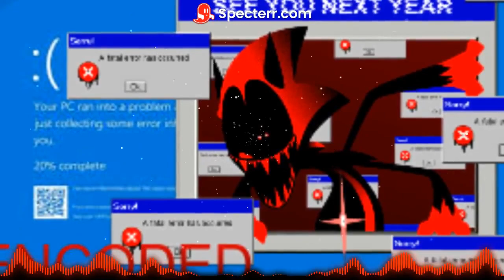encoded [FATAL ERROR FAN SONG]